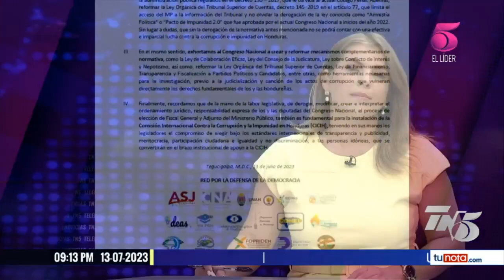Más de 50 diputados se beneficiaron con 'pactos de impunidad' derogados por el CN